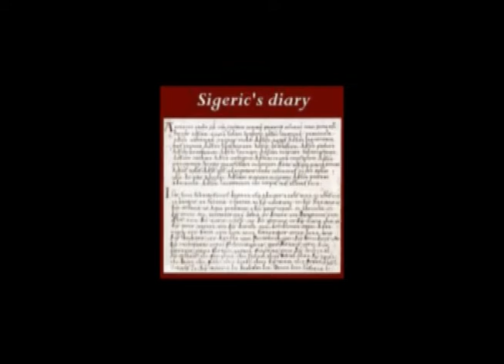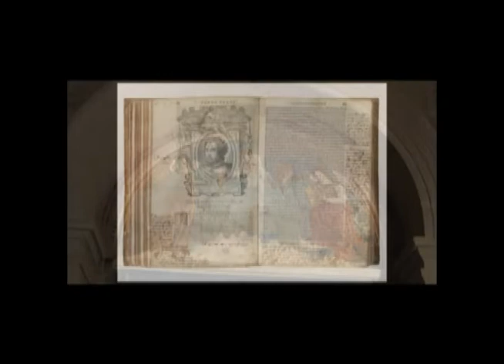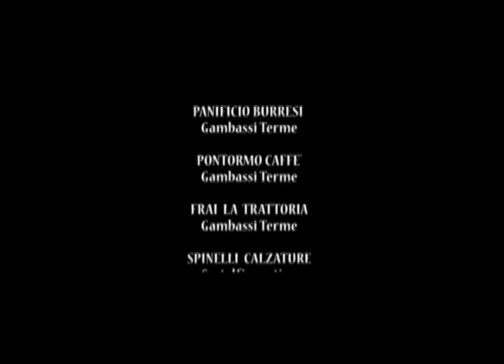PIEVE DI SANTA MARIA A CHIANNI - Gambassi Terme (Fi)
LA STORIA
La Pieve di Santa Maria a Chianni è uno dei gioielli più preziosi dell’intera Valdelsa.
Un luogo che trasuda di storia millenaria.
Sorge lungo il vecchio tracciato della Via Francigena, quello che fu percorso da Sigerico, Arcivescovo di Canterbury, prima dell’anno Mille, tra il 990 e il 994.
E’ una delle soste segnate sul suo famoso diario.
Oggi Chianni rappresenta il punto di arrivo della Tappa 30 della Via Francigena Toscana, da San Miniato a Gambassi Terme. Da qui si prosegue poi verso San Gimignano.
La sua esistenza risale dunque al X secolo anche se della pieve preromanica resta solo il basamento a pianta basilicale ritrovato sotto il transetto.
La riedificazione di Santa Maria a Chianni nelle forme attuali, è databile tra la fine del XII e l'inizio del XIII secolo.

LA FACCIATA
Semplice e spoglia è la facciata in pietra arenaria con la sola parte centrale arriccchita da tre arcate cieche sorrette da semicolonne.
Dentro l’arco maggiore, sovrastato da una lunetta, è inserito il portale d’ingresso.
Al di sopra di una semplice cornice orizzontale troviamo due ordini di
loggette pensili (5 archi con soprarco ciascuna) e all'interno della loggetta centrale superiore, si apre una finestrella, che dà luce all’interno.
Dalla facciata, si intuiscono gli interventi di consolidamento strutturale operati nel tempo. Esempio ne sono i tiranti in ferro ai lati delle loggette e i contrafforti che affiancano il portone, risalenti al 1842, quando la facciata minacciava di crollare.

L’INTERNO
Entrando, la chiesa è piuttosto buia, ma particolarmente suggestiva.
L’interno è suddiviso in tre navate separate da due file di archi a tutto tondo che si reggono su possenti colonne in arenaria calda e senza intonaco.
Basamenti e capitelli non sono tutti uguali. Ciascuno ha una foggia diversa.
Il primo capitello della navata di sinistra è addirittura firmato dal presunto scultore.
L'Altare Maggiore si trova sotto una volta a botte nella parte sopraelevata centrale del transetto. Alle spalle un organo a canne e, sospeso a mezz’aria, un crocifisso ligneo su fondo oro.
Nel transetto sinistro è conservato un prezioso ciborio commissionato nel 1634 dall’ arciprete Pinucci e restaurato nel 1972.
Nei primi anni del 1500 furono eseguiti importanti lavori di restauro che trasformarono profondamente l’aspetto della Pieve.
L’abside sul retro, originariamente semicircolare, fu rifatta a pianta rettangolare; furono smantellati i 5 altari presenti lungo le pareti e altri interventi riguardarono il coro, la sagrestia e all’area battesimale che si trova in una zona rialzata in fondo alla navata destra.

AREA BATTESIMALE
Il rifacimento dell’area battesimale è del XVI secolo, ma la pavimentazione e la vasca di granito decorata a baccellature risalgono alla metà del ‘400. Stessa epoca per la lunetta con Dio Padre benedicente adorato da una coppia di angeli, attribuibile a Raffaellino del Garbo, artista fiorentino cresciuto nella bottega di Filippino Lippi stando alle notizie riportate nelle Vite di Giorgio Vasari.
Il Battesimo di Cristo sulla parete, ha sostituito invece gli affreschi originari alla fine dell’Ottocento.
Sulla sommità dell'arco che ospita la lunetta troviamo lo stemma cardinalizio della famiglia Soderini. Anche questo serve per datare l'intervento dopo il 1503, anno in
cui Francesco Soderini, vescovo di Volterra, divenne Cardinale.

IL PULPITO LIGNEO
Fra gli arredi, degno di nota il Pulpito ligneo. Fu collocato nel 1520 intorno all’ultima colonna della navata sinistra, nascondendo così gli affreschi sul pilastro.

QUADRI
Alle navate laterali sono appesi grandi dipinti a olio su tela risalenti al XVI e XVII secolo, che si presentano in pessimo stato di conservazione.
La nostra visita prosegue adesso dentro l’Ostello Sigerico allestito dove più di mille anni fa viveva una vivace comunità clericale.